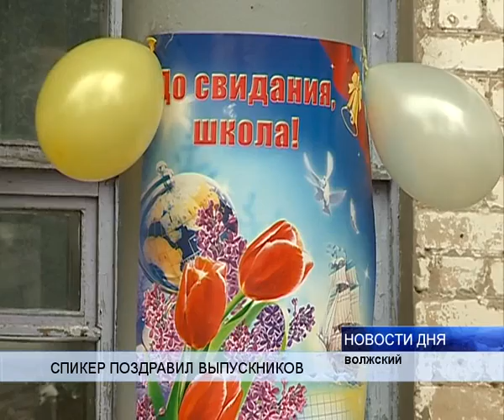ПРОЩАНИЕ СО ШКОЛОЙ: И СЛЕЗЫ, И РАДОСТЬ